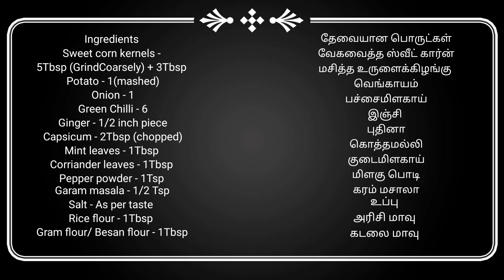Easy Fried Corn Kebabs/ சுலபமான முறையி்ல் கார்ன் கபாப்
Follow My Samayal Diaries